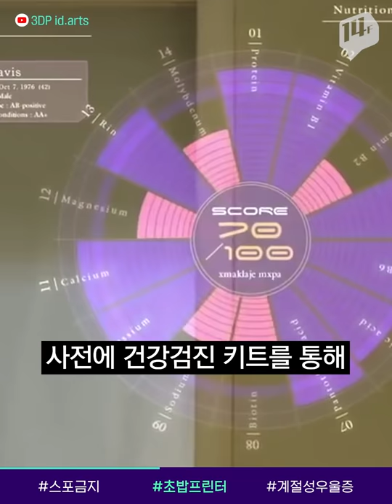‘어벤져스 엔드게임’ 스포하다 폭행당한 그 남자의 사연 / 14F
11년간 이어져 온 마블 시리즈의 대미를 장식하는 ‘어벤져스:엔드게임’! 극장가는 장악하고 있지만, 스포일러와의 전쟁은 쉽사리 잡을 수 없는 것 같은데요.
결말을 스포한 한 남성이 폭행을 당하는가 하면, 영화의 감독과 주연 배우들까지 나서 ‘NO 스포일러’ 캠페인을 펼치고 있습니다.
기억하세요! 타노스는 당신의 침묵을 요구합니다!